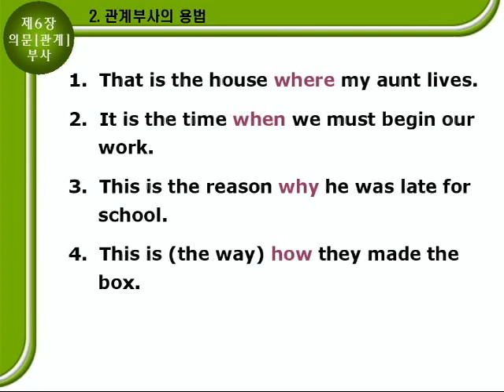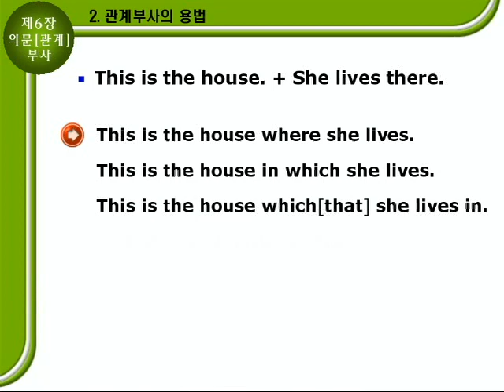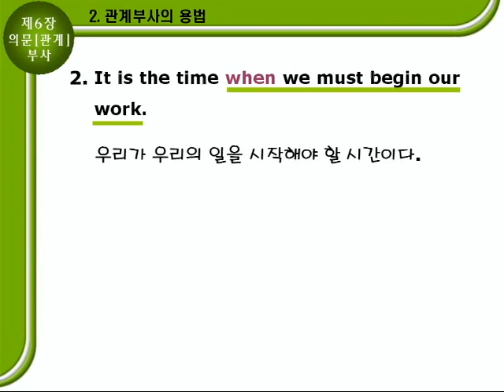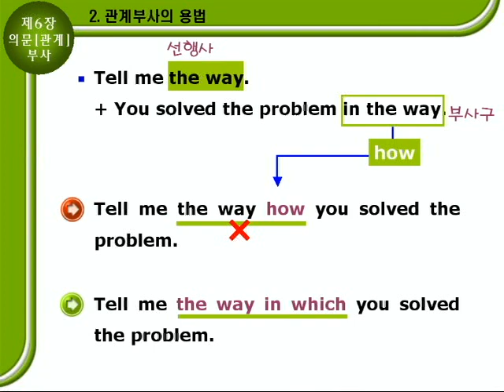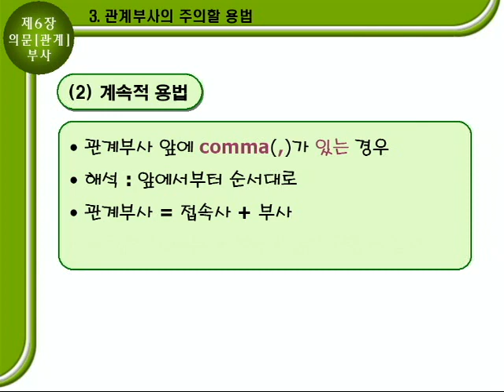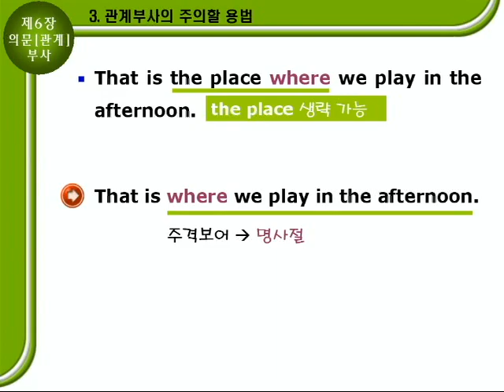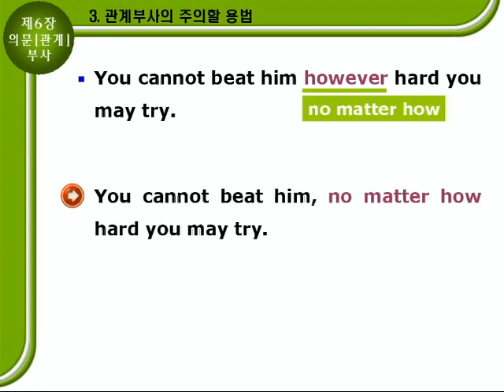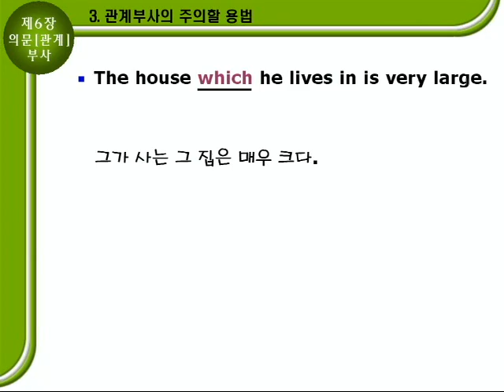기초영문법 2부06장 문법설명B